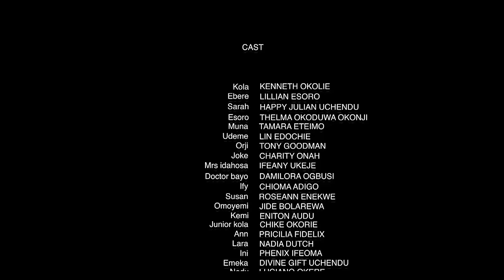BITTER SWEET MARRIAGE (Lilian Esoro, Kenneth Okoli & Maurice Sam) - Brand New 2023 Nigerian Movie